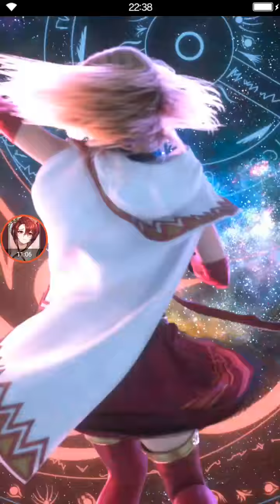FF Brave Exvius Global - Phoenix 2* Esper 3 Missions Clear, Forgot To Evoke Esper :D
So, here's my vid of battling with Phoenix 2* esper, where I cleared 3 of the missions. I was planning to clear all of the missions actually, but I forgot the "Evoke Esper" mission so I had to rerun after this vid :D. Also, special thx to my friend's Onion Knight ^^.

*Some Tips:

1. Phoenix is an "Avian" type, so having Bird Killer source(s) on your DPSer is recommended. I have some on my Onion Knight.

He's also strong against Fire (50% resist) and Earth (25% resist), as well weak to Ice (-50% resist) and Wind (-25% resist).

Phoenix also weak to ATK/MAG/DEF/SPR break.

2. Most of his attacks are AOE / Single target Fire Magic attacks, AOE Earth magic attacks, and Single target physical attacks, with occasionally 70% Fire resistances debuff to party.

So for his attacks, I counter his AOE Magic attacks with AOE Cover Magic tank, in this case, Mystea, built with high resistances of Fire and Earth. Because he can debuff with 70% Fire resistances, we need our Fire resistances to reach more than 100%, the higher the better, as well help from buffs.

And for his single target, I used WoL Provoke, with high Fire resistances.

This way, I nullify most of his attacks.

He also sometimes cast 'Dispel' on himself (remove all debuffs), E.g on 07:38, so you might want to re-apply your breaks.

3. The main mechanic of Phoenix is he will heal himself to 100% everytime he's below 40% HP, unless you dispel it, so you need to know how to dispel it, to make life easier.

Pre-dispel, at turn 1, he will start by casting "Flammable Wing", which will imperil himself with Fire, Lightning, Wind, and Light resistances (let's call it A), as shown on 06:20. You will need to attack him with any of those elements on the next turn, and he will switch his imperil to Ice, Water, Earth, and Dark in the next turn (let's call it B), as shown on 07:42, after I hit him with Fire element. You then need to hit him again with those elements, to make him switch back to A, because he will only switch between A and B.

Our goal is to hit him with Fire 3 times during his A state, to dispel his "immortal" heal, so the fastest turn we can get to dispel him is in 6 turns, which means during A state it's highly recommended that one of your attacks is Fire element.

If you succeed, he will cast "Red Hot Feathers", as shown on 13:42, which gives him self buffs (need to be dispelled), as well removing his "immortal" heal, which allow us to kill him "peacefully".

GL with your esper fight, Happy gaming & Ty for watching ^.^